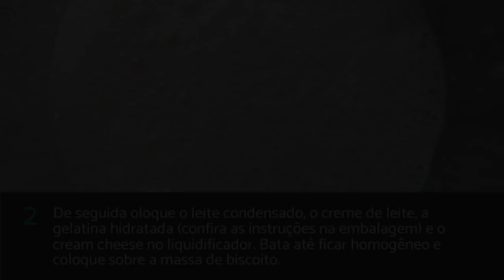Torta gelada de leite condensado | de liquidificador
Procurando uma receita de sobremesa gelada rápida e fácil? Experimente esta sugestão do TudoReceitas! A receita de torta gelada de leite condensado é preparada no liquidificador em 3 passos bem simples. Assista a este vídeo para conferir os ingredientes e preparo e não deixe de experimentar.

INGREDIENTES

Massa:
· 200 Gramas de manteiga
· 2 Pacotes de biscoito
maisena

Recheio:
· 1 Lata de leite condensado
· 1 Lata de creme de leite (sem soro)
· ½ Envelope de gelatina em pó sem sabor
· 150 Gramas de cream cheese (queijo creme)